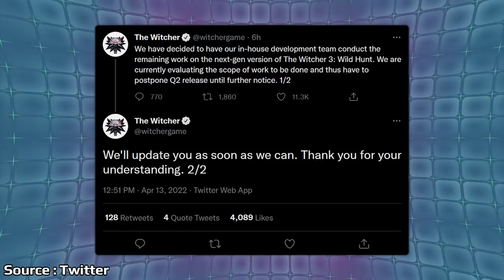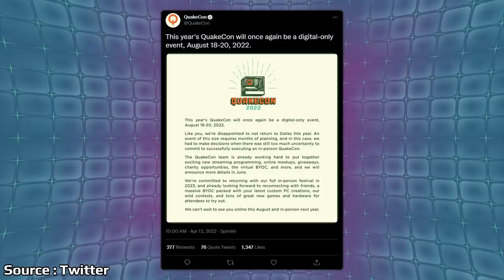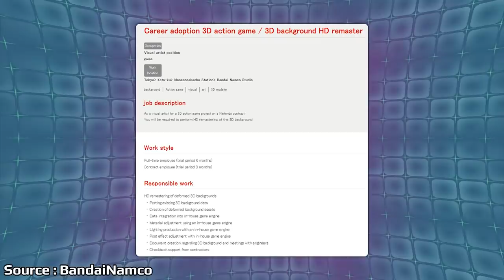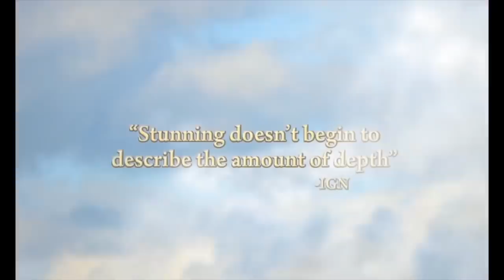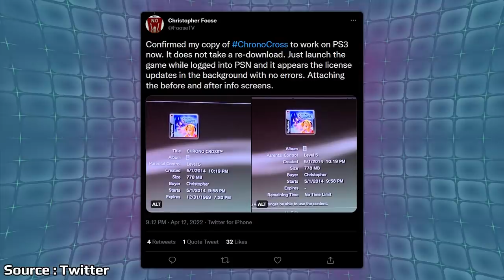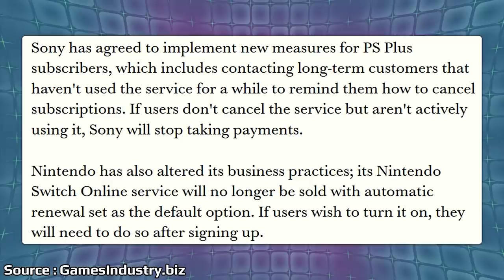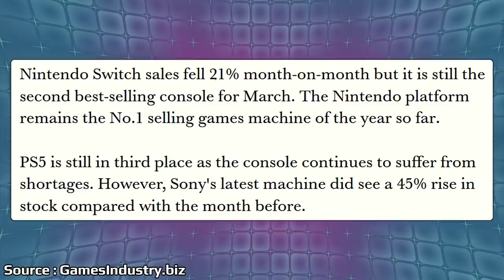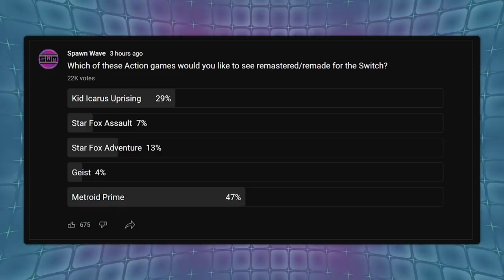An Interesting Nintendo Switch Leak Hits The Internet And Sony's Strange Problem Fixed? | News Wave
Yesterday new listings were spotted online showing that a remaster or remake is being worked on for the Switch leading to a ton of speculation online. Sony has been facing a strange issue on the PlayStation Store with purchases of digital games expiring, but now it looks like Sony pushed a fix.

Video Games on sale:

Kirby And The Forgotten Land
Gran Turismo 7
Triangle Strategy
Elden Ring
Horizon Forbidden West
Dying Light 2
Pokemon Legends Arceus
Mario Party Superstars

00:00 - Start

00:44 - Witcher 3 Next Gen Delay

2:20 - Quakecon Will Be Digital Only

3:31 - DualSense PC Update Leaks

4:32 - Nintendo Contracting A Remastered Game From Bandai

9:16 - Sony Fixes Expiration Issue

11:30 - Sony And Nintendo Changing Subscription Policies

13:54 - Xbox Tops UK Charts

16:32 - Poll

17:19 - Comment Of The Day